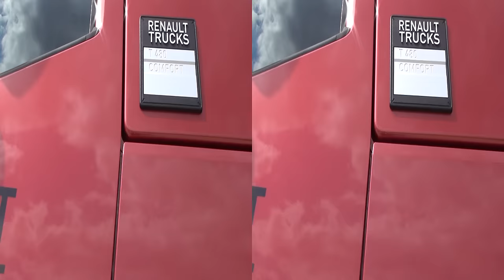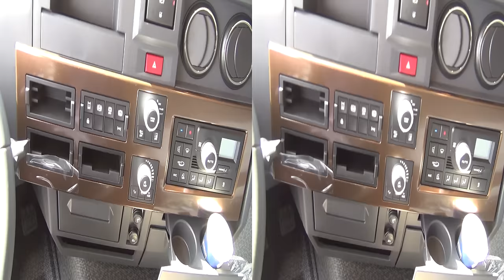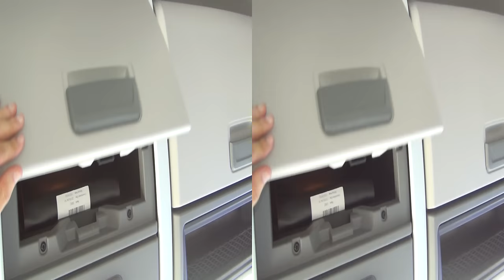Renault Trucks T 480 Comfort Tractor Truck (2016) Exterior and Interior in 3D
2016 Renault Trucks T 480 Comfort Tractor Truck seen from outside and inside in 3D.

The truck was presented at Truck Show, Lesnovo, Bulgaria, June 2-3 2016.